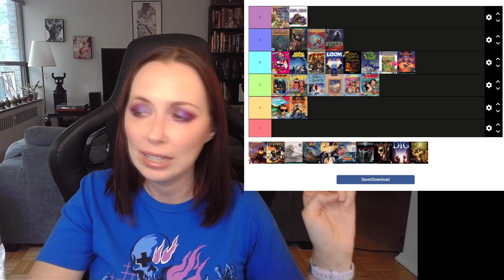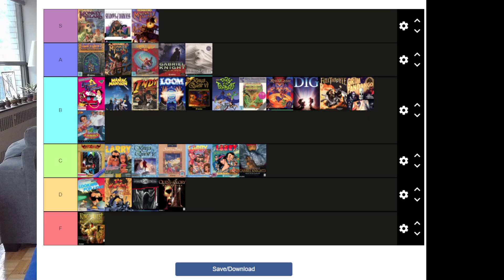Ranking the Best and Worst Sierra and LucasArts Adventure Games | Cannot be Tamed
Today I'm ranking games from another of my favourite genres - point and click adventure games. I'm focusing only on those made by either LucasArts (LucasFilm) or Sierra. I rank 32 of them and it turns into a bit of an overview of adventure game history as well as my own gaming history.

00:00 Intro
00:50 About the category
02:37 The rankings - 1984
04:11 1987
06:18 1988
08:44 1989
13:03 1990
16:42 1991
18:58 1992
21:27 1993
25:24 1994
27:23 1995
31:39 1997
32:49 1998
37:11 1999
38:33 Final rankings

Video footage is mostly recorded by me, except for some games I didn't have access to.

Music in this video is from The Curse of Monkey Island.